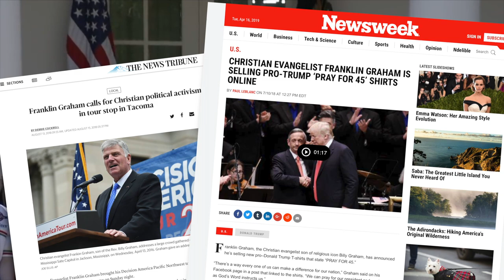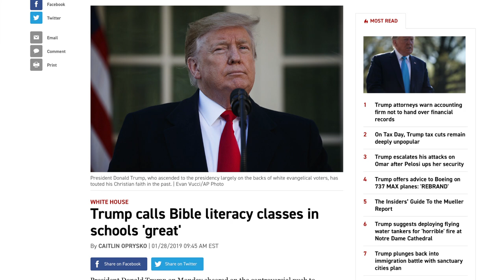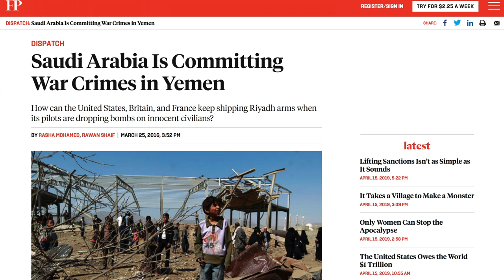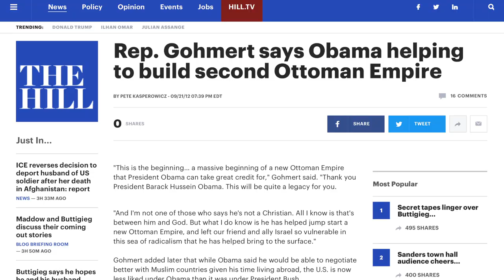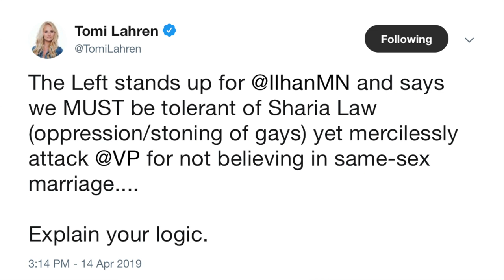Tomi Lahren May Have Just Said the Stupidest Thing a Republican Has Ever Said